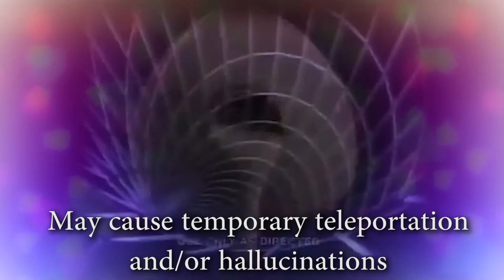Kizzume's Mystery Commercial Theater Ep 38: Life Preserver